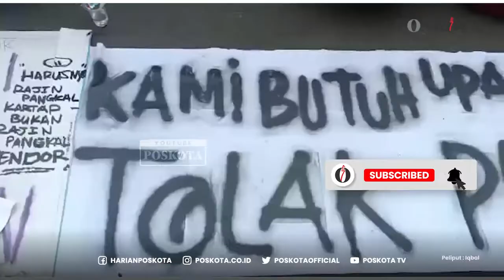RATUSAN PEKERJA J&T GERUDUK KANTOR PUSAT LANTARAN DI PHK SEPIHAK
TANGERANG (Poskota) - Ratusan orang pekerja menggeruduk kantor J&T, mereka menuntut perusahaan tidak mengambil tindakan semena - mena karena telah melakukan pemutusan kerja sepihak terhadap ratusan karyawan.

Kantor yang berada di ruko pusat perbelanjaan Tangerang City Mall ini untuk kedua kalinya digeruduk ratusan orang yang mayoritas bekerja sebagai kurir pengantar barang.

Dalam aksinya, ratusan pekerja tersebut menyuarakan aspirasinya sambil membawa spanduk berisi tuntutannya.

Seorang pekerja yang mengaku telah mengalami pemutusan kerja sepihak Dana Satria (30) mengaku kecewa. Apalagi pemutusan hubungan kerja (PHK) dilakukan tanpa ada musyawarah dari pihak perusahaan.
"Iya masalahnya itu oleh pihak perusahaan per tanggal 4 kita ada 350 PHK massal sepihak," ujarnya.